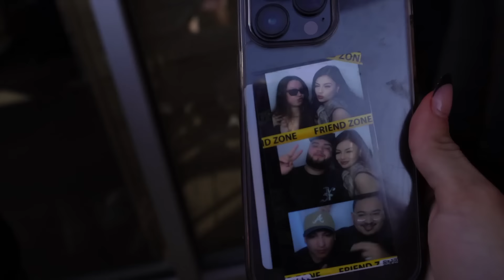48 HOURS IN LA W WENDY ORTIZ (Cheater Exposed + Prank)